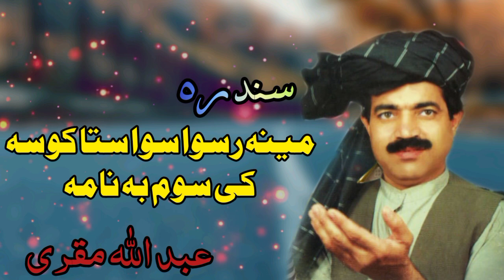Andullah Muqri Da Meena Sandra |Meena Raswa Sawa |AbdullahMuqri Afghani Pashto Songs | عبدالله مقری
Abdullah Muqri Song
Afghansong
Afghani Pashtoo Song
Abdullah Muqri
Abdullah Muqori
Abdullahmuqurai
Abdullah Muquri
Abdullah Muqri Song
Abdullah Muquri Tapey
Abdullahmuqurai Tapey
Abdullah Muqri Watan Song
Abdullah Muqori Tapey
Abdullahmuqurai Sad Song
Abdullah Muqri Afghani Pashto
Abdullah Muqri Afghani Song
Abdullah Muquri Armani Tappay
Abdullah Muqori Tapey
Abdullah Muqurai Old Song
Abdullah Muquri Tapey
Abdullah Muqori Attan Song